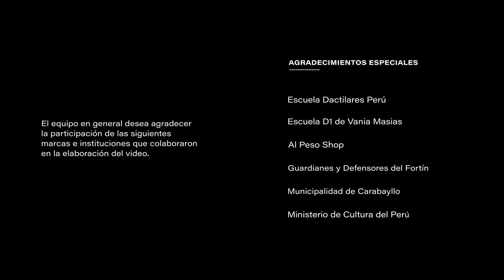Vitu Valera & Mikongo - MAMAKUMBA (Video Clip)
MAMAKUMBA videoclip is made by the collective "Desde Mi Cuarentena", dance team from Lima, Perú. This is the 3rd Volume from their productions.

Directora: Teresa Sifuentes Manta
Coreógrafo: Diego Alonso Milla
Productora ejecutiva: Alejandra Díaz Baquerizo
Styling: Verónica Garrido Lecca
Dirección de fotografía: MAGUILAR
Asistente de cámara: Marlom Sebastián
Edición y color: LABORATORIO X
Diseñadora gráfica: Ariana Chang Van Oordt

Bailarines
Jesús Miguel Pinto Alvan
Cruz Miguel Soto Noguera
Edwin Daniel Vásquez Agüero
Jefferson William Gualberto Maita Riega
Francisco João César Chávez
Diego Alonso Milla

Agradecimientos:
Escuela Dactilares
Escuela D1 de Vania Masias
Al Peso Shop
Guardianes y Defensores del Fortín
Municipalidad de Carabayllo
Ministerio de Cultura del Perú

Music is made by Mikongo and me.